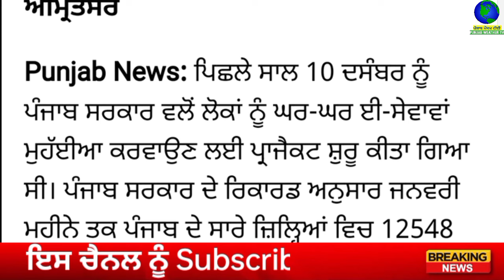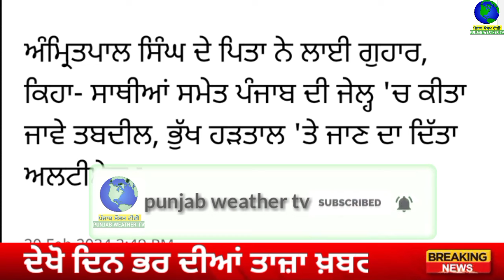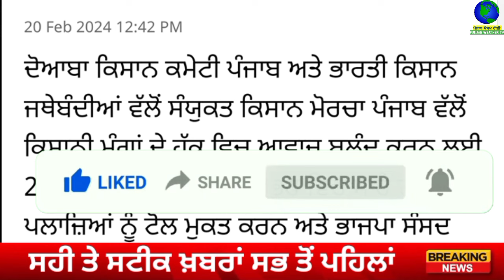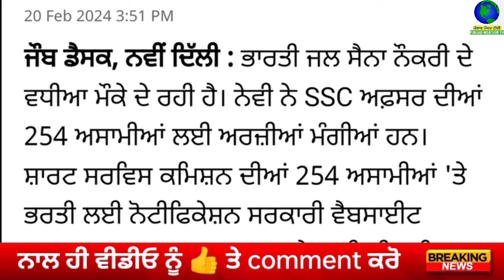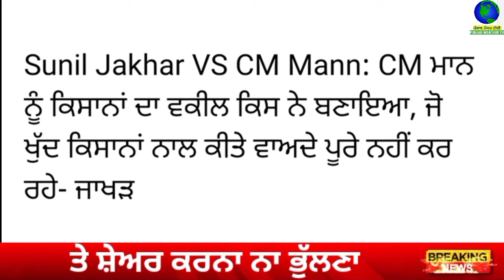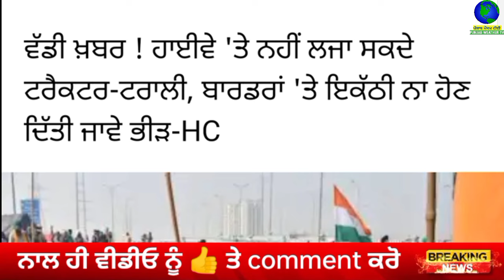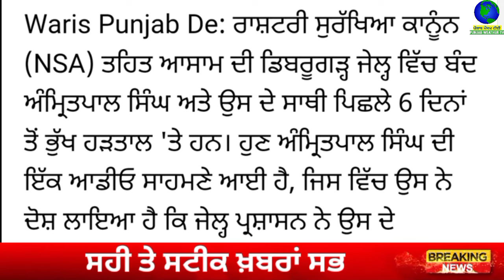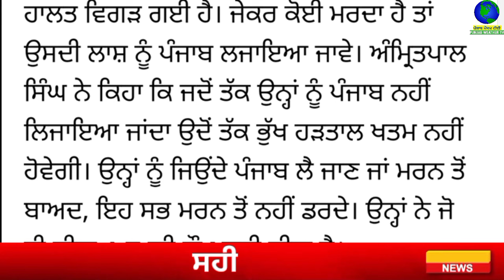Big News of Punjab | 20 ਫਰਵਰੀ 2024 | Punjabi News | 20 February 2024 | PUNJAB WEATHER TV | Evening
Big News of Punjab | 20 ਫਰਵਰੀ 2024 |  Punjabi News | 20 February 2024 | PUNJAB WEATHER TV | Evening News Punjab